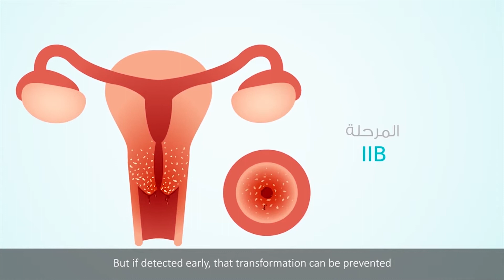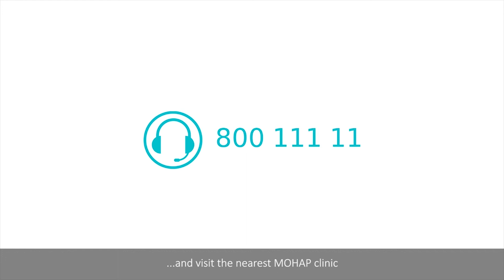MOH Cervical Cancer Explainer video